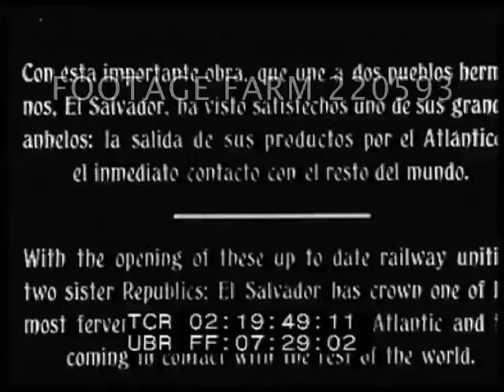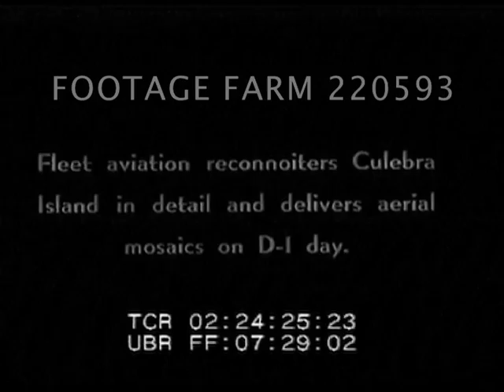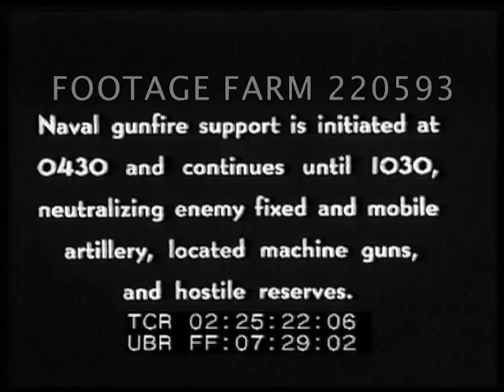El Salvador 1920s - 220593-05 | Footage Farm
Open pit mining - steam shovel loading ore onto open freight trains.  02:20:24  Pay day in one of the camps -  crowds waiting.  Tunnel.  02:20:46  Doctor Manuel V. Mendoza, minister of Labour reading speech.
02:21:00  Military School of El Salvador.  Artillery  crews.
02:21:45  Men watching small biplane flying over.
02:22:11  Railway  tracks - gorge.Following are brief shots - unsure where unless stated.Crowd of young girls dressed as for first communion entering church.
02:24:22  Fleet Aviation reconnoitres Culebra Island (off Puerto Rico).  AV aircraft carrier - Biplanes taking off from carrier.  Biplanes in flight formation.  Animated Map.